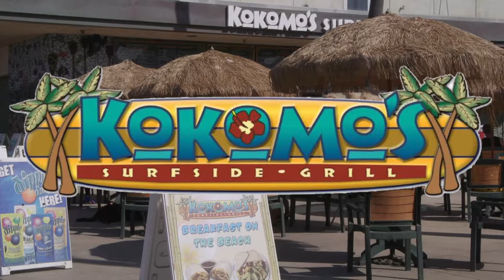BID Spotlight Kokomo's Surfside Grill